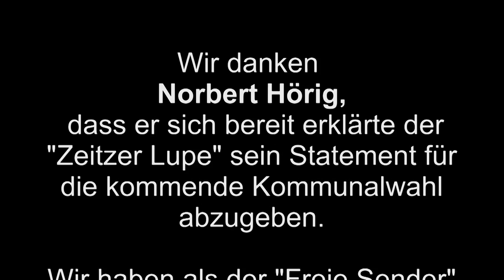Norbert Hörig stellt die Wählergemeinschaft WIR zur Wahl 2014 vor Zeitzer Lupe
Die "Zeitzer Lupe" hat alle Parteien und Wählergruppen, die sich an der Stadtratswahl in Zeitz beteiligen angeschrieben, um ihnen die Möglichkeit eines Statements ihrer Kandidaten vor der Kamera zu ermöglichen.
Jedem Kandidaten sollte eine Minute ausreichen, falls es ihm (ihr) die Zeit nicht ausreicht, verlängern wir auf maximal 3 Minuten. Jede Partei bzw Wählergruppe kann einen Kandidaten benennen für den es keine Zeitvorgabe gibt, damit er die Ziele, Wünsche und Versprechungen :-) ausführlich dem Wähler darstellen kann.
 Mit weiteren Fragen wollte die Zeitzer Lupe die Kandidaten nicht "drangsalieren", denn unsere Kandidaten sind ehrenamtlich engagierte Bürger und sie sollen nicht durch Fragen verunsichert werden.
Die ersten Reaktionen sind sehr positiv, wir sind natürlich sehr daran interessiert, dass wir Stadträte im zukünftigen Rat vorfinden, denen zivilgesellschaftliches Bürgerengagement und die Beteiligung unserer Bürger an Willensprozessen eine echte Herzensangelegenheit ist.
Wir werden Sie auf dem Laufenden halten und werden ihnen die weitere  Beiträge liefern.
Wir wollen mit dieser Aktion unseren Bürgern eine weitere Möglichkeit der Information anbieten und Sie bitten an der kommenden Wahl teilzunehmen, denn die Wahlbeteiligung in unserer Stadt ist erfahrungsgemäß sehr gering.